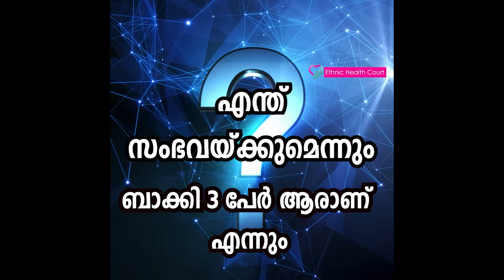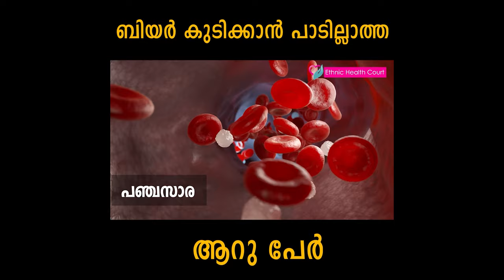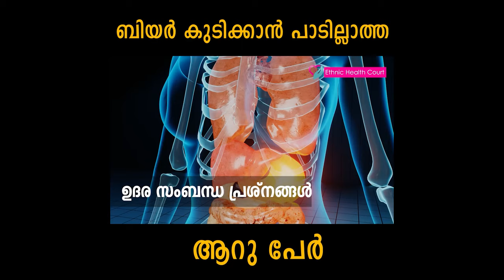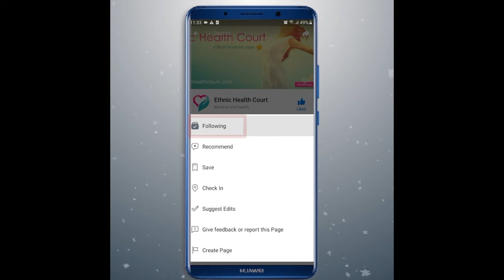ബിയർ കഴിക്കുന്നതിന് മുൻപ് ഇതൊന്നു കണ്ടുനോക്കു | Beer Drinkers Beware | Ethnic Health Court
ആൽക്കഹോൾ അളവ് കുറവാണ്, വീര്യം കുറവാണ് എന്നൊക്കെയുള്ള കാരണത്താൽ ബിയർ പതിവായി കുടിക്കുന്നവർ ധാരാളം പേർ നമുക്കിടയിലുണ്ട്. ബിയർ ആരോഗ്യത്തിന് നല്ലതാണ് എന്ന വാദവും നിലവിലുണ്ട്. എന്നാൽ കേട്ടോളൂ, അമിതമായി ബിയർ കുടിക്കുന്നത് പതിവാക്കിയാൽ നിങ്ങളെ കാത്തിരിക്കുന്നത് എന്താണെന്ന് വിശദീകരിക്കുന്നു എത്നിക് ഹെൽത്ത് കോർട്ട്.!